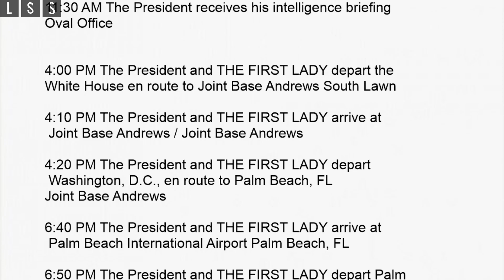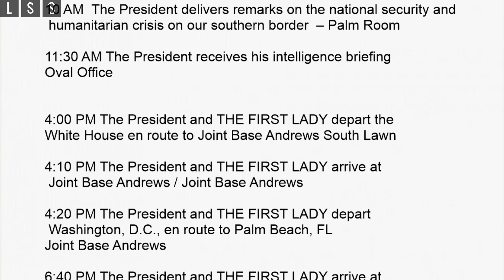President Trump and Melania's Schedule Fri. Feb. 15th 2019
President Trump and Melania's Schedule Fri, Feb. 15 2019 where they will once again Jet off to Mar-A-Lago for the Weekend.  This as he is about to declare the country in a State of Emergency

Digitech Trio+ Band Creator, Dirty Robot, Whammy 5, Zoom G3Xn,  Ibanez Guitar's, Elastic Dimarzio ClipLock Strap,  EMG Pickup's, Dunlop 0.60mm Tortex Pick's, Rockville Cables, Reaper DAW, Easy Drummer 2, Akai MPK , Live Satellite News , Vox Metal AP2-MT, Yamaha RBX 170 Bass, GTX 23 Kamen / Applause